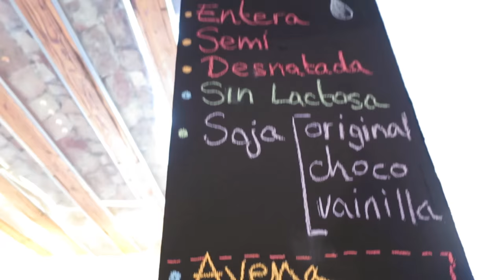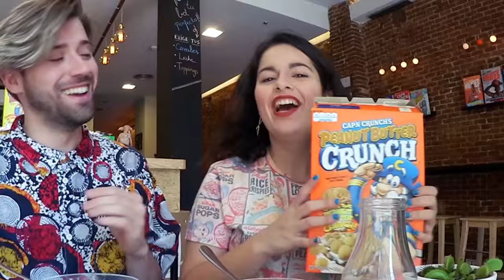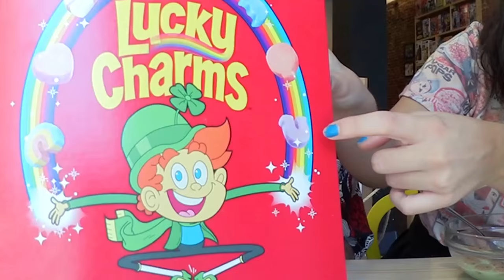PROBANDO CEREALES DE TODOS LOS SABORES | Uy Albert!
Los cereales de la película de "Matilda", de "Cariño he encogido a los niños" y de la serie "FRIENDS", entre otro muchos sabores, en CEREAL HUNTERS CAFE, de Madrid. La tienda de moda!

Cereal Hunters Café: @cerealhunterscafe

UY!

También podéis seguirme por:

• Vine: UY.Albert
• UpClose: UyAlbert

UY ALBERT!
Apartado de Correos 17015
28080 Madrid (España)